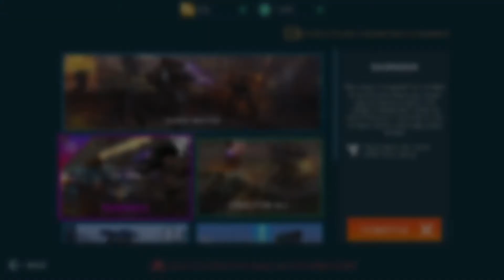Skirmish Game Play - War Robots - Jaeger and Hawk